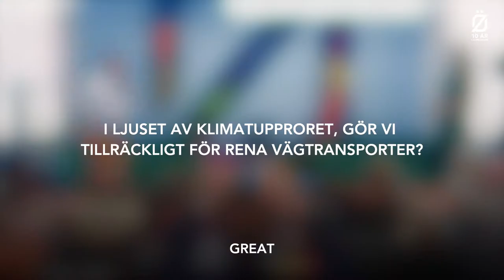I ljuset av klimatupproret, gör vi tillräckligt för rena vägtransporter?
Unga över hela världen höjer sina röster om klimatkrisens påverkan på framtida generationer. När andra sektorers utsläpp minskar, ökar transportsektorns och merparten kommer från väg.

Medverkande
Jakob Lagercrantz, Moderator, Equest
Elin Gustafsson, Riksdagsledamot Trafikutskottet, Socialdemokraterna
Helena Gellerman, Riksdagsledamot Trafikutskottet, Liberalerna
Greta Eulau, Riksordförande, Moderata Studenter
Julius Eberhald, Förbundsstyrelseledamot, Grön Ungdom